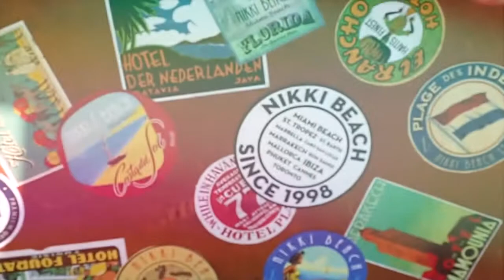Mr.Nu & Ali Arsan - Never (Preview)